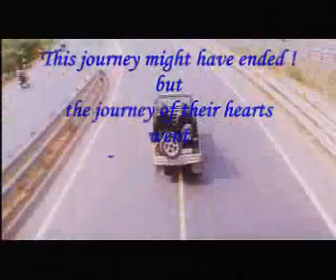Mudhal Journey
KK - MM Remix